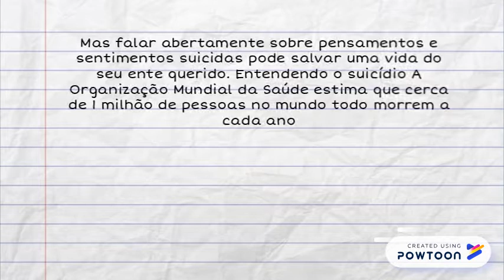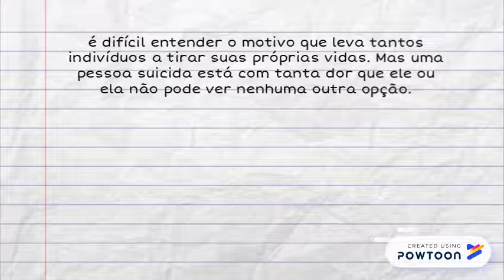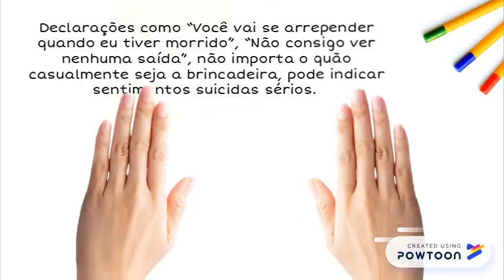Como Reconhecer os Sinais de Alerta do Suicídio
x -- Created using Powtoon -- Free sign up -- Create animated videos and animated presentations for free.  PowToon is a free tool that allows you to develop cool animated clips and animated presentations for your website, office meeting, sales pitch, nonprofit fundraiser, product launch, video resume, or anything else you could use an animated explainer video. PowToon's animation templates help you create animated presentations and animated explainer videos from scratch.  Anyone can produce awesome animations quickly with PowToon, without the cost or hassle other professional animation services require.